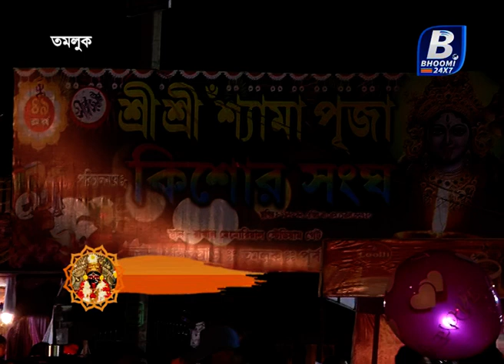TAMLUK KALI PUJO || KISAR SANGHA